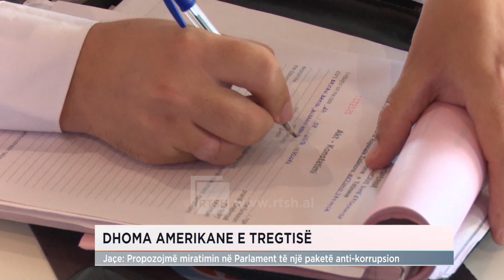Jaçe: Propozojmë miratimin në Parlament të një paketë anti-korrupsion